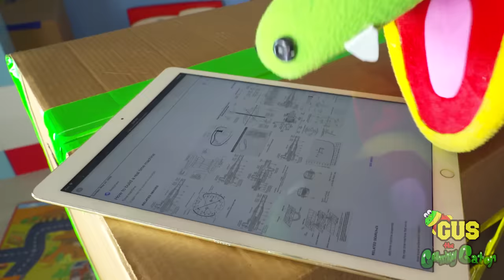GIANT Cardboard Time Machine BOX FORT CHALLENGE! + Giant Dinosaurs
GIANT Cardboard Time Machine BOX FORT CHALLENGE! Gus builds the ultimate Giant Cardboard Time Machine and he goes into the PAST! He also goes all around the world and sees Dinosaurs, Pyramids, and MORE! Where should Gus go next?